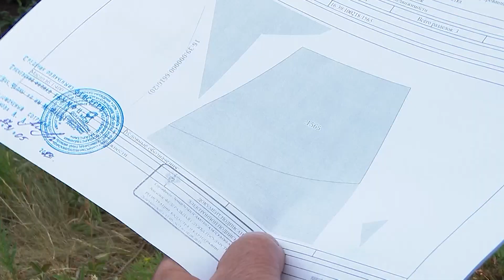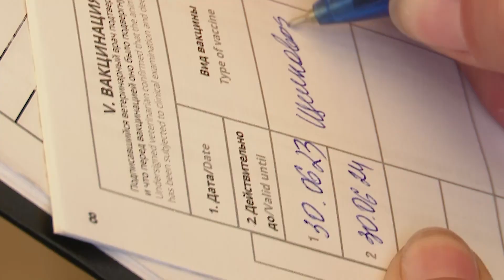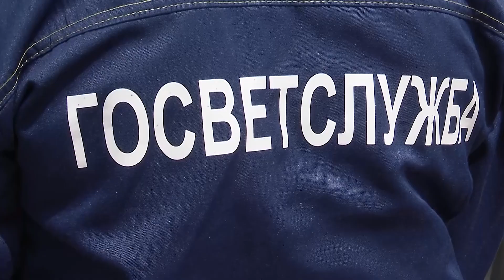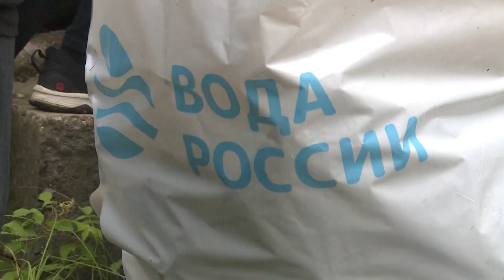Жизнь в стиле ЭКО. Выпуск №3